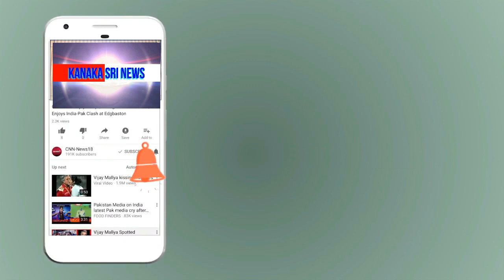kanaka shree news chanel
25 ರಿಂದ 30 ವರ್ಷಗಳಿಂದ ಕಾಂಗ್ರೇಸ್ ಪಕ್ಷದಲ್ಲಿ ಗುರುರ್ತಿಸಿಕೊಂಡು ಸಮಾಜ ಸೇವೆ ಮಾಡುತ್ತಿರುವ ಪ್ರಭಾವತಮ್ಮ.